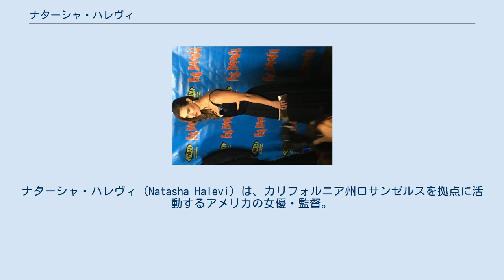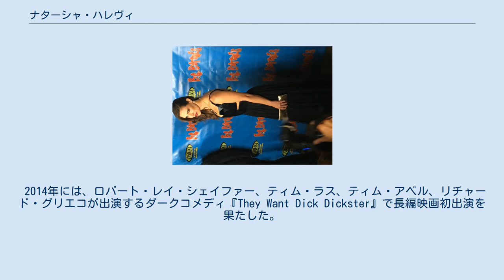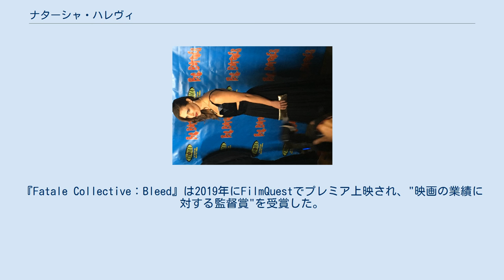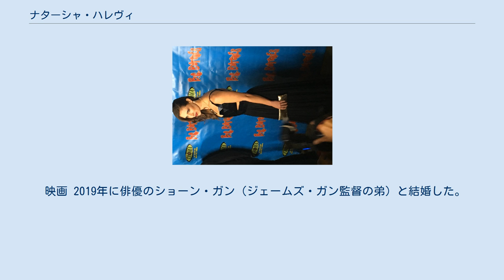ナターシャ・ハレヴィ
ナターシャ・ハレヴィ（Natasha Halevi）は、カリフォルニア州ロサンゼルスを拠点に活動するアメリカの女優・監督。
トロマの『B. C. Butcher』のアナコンダ役、『Lunch Break Feminist Club』のカーラ役、『They Want Dick Dickster』のアレクシス・シャイン役などで知られている 。
彼女の監督作品は、Crypt TV、Midnight Pulp、Screamboxで見ることができる。
また、ホラー・アンソロジー『Fatale Collective：Bleed』を制作した女性クリエイター集団"Fatale Collective"のディレクターでもある。
 カリフォルニア州ベンチュラに生まれ、セント・ボナベンチャー・ハイスクールで学んだ。
その後、カリフォルニア大学デービス校で生物学の学士号とドラマティックアートの学士号を取得した 。
大学在学中は、Outdoor Adventures社でラフティング、シーカヤック、ロッククライミングのガイドも務めた。
20代前半はコロラド州ボルダーに住み、そこでサステナブルデザインの仕事に取り組んでいた。
 2014年には、ロバート・レイ・シェイファー、ティム・ラス、ティム・アベル、リチャード・グリエコが出演するダークコメディ『They Want Dick Dickster』で長編映画初出演を果たした。
同年、カンザス・ボウリング監督の『B. C. Butcher』で主演を務めた。
2015年には、長編映画『Toby Goes to Camp』と『Cop-Aholic』で脇役を演じた。
 ハレヴィは、2015年12月12日に開催されたHollywood and Vine Film Festivalでベストアンサンブルキャスト賞を受賞した『Lunch Break Feminist Club』の監督とキャストの一部を務めた。
 2019年、ハレヴィはジェニファー・ホランド、ティファニー・シェピス、クリスタ・アレン主演の『Beauty Juice』を監督した。
この映画は、アトランタ・ホラー映画祭で観客賞を受賞し、ジャック・デイヴィスとイーライ・ロスが設立し、ジェイソン・ブラムとブラムハウス・プロダクションズが支援する権威あるホラー配信会社Crypt TVで配信された。
 ハレヴィは、アンソロジー『Fatale Collective：Bleed』の一部を、女性ホラー監督集団"Fatale Collective"の1人として監督した。
彼女は"Fatale Collective"の創設メンバーの1人である。
Fatale Collectiveのメンバーには、Lola Blanc、Danin Jacquay、Francesca Maldonado、Megan Rosatiなどがいる。
『Fatale Collective：Bleed』は2019年にFilmQuestでプレミア上映され、"映画の業績に対する監督賞"を受賞した。
このアンソロジーは、ファンタスティック・フェスト、オーバールック映画祭、ブルックリンホラー映画祭でも上映された 。
 映画 2019年に俳優のショーン・ガン（ジェームズ・ガン監督の弟）と結婚した。